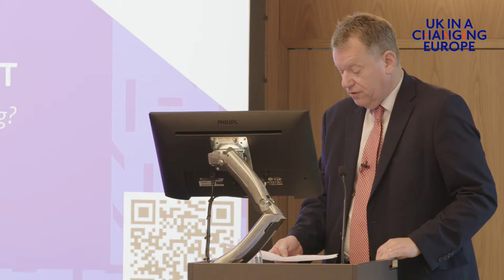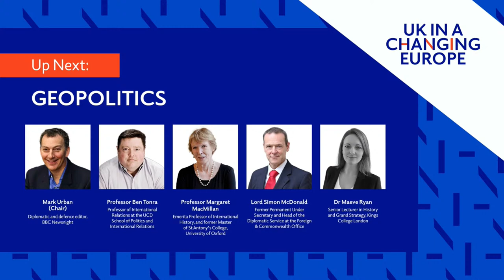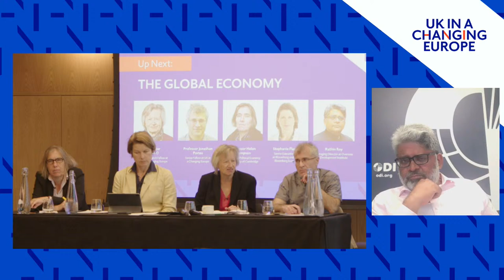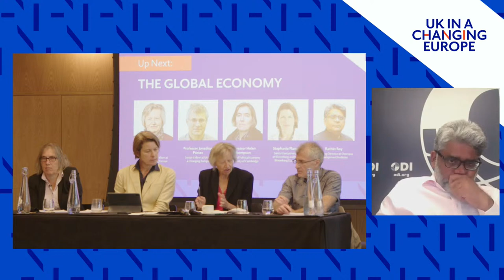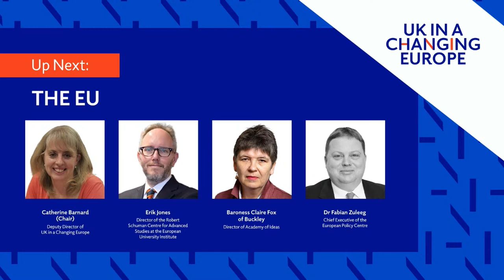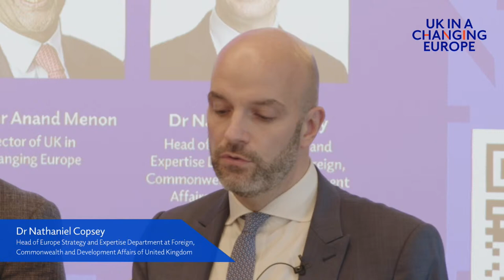Annual Conference 2022: The World Beyond Brexit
For the past six years, the conversation about the UK and its role in the world has been centred upon Brexit. Yet, as we reach the sixth anniversary of the referendum, the world is changing rapidly around us: with the Covid crisis followed by the war in Ukraine and a global cost of living crisis.

UK in a Changing Europe’s The World Beyond Brexit conference brings together academics, politicians and other experts to discuss the state of geopolitics and the global economy and their implications for both the UK and the EU.

You will hear keynotes interventions from Brexit negotiator Lord Frost and the Labour Party's Shadow Foreign Minister David Lammy MP.

9.35 am Welcome

Anand Menon - Director, UK in a Changing Europe

9.35 am Keynote

Brexit six years on: Is it working?

Lord David Frost – Former Minister of State at the Cabinet Office and Chief Negotiator of Task Force Europe

10.15 am Panel 1: Geopolitics

How has Ukraine and the global energy crisis changed the world order? How should the west manage its eastern front with Russia, and does it need to recalibrate its attitude toward China and other major powers?

Ben Tonra - Professor of International Relations at the UCD School of Politics and International Relations
Margaret MacMillan - Emerita Professor of International History, and former Master of St Antony's College, University of Oxford
Sir Simon McDonald – former Permanent Under Secretary and Head of the Diplomatic Service at the Foreign & Commonwealth Office

11.15 am Break

11.45 am Panel 2: The global economy

How have the triple shocks of Covid, Ukraine, and the global energy crisis reset the world economy? Is the era of globalisation over? Has net zero been derailed?  And how should the UK respond?

Jonathan Portes – Senior Fellow at UK in a Changing Europe
Helen Thompson - Professor of Political Economy at University of Cambridge
Stephanie Flanders - Senior Executive Editor at Bloomberg and head of Bloomberg Economics

Lunch 12.45 pm

1.30 pm Panel 3: The EU

How is the EU changing without the UK as a member state?  Is it behaving differently, and have things changed for better or worse? What are the implications of Ukraine for how the EU functions? And are we on the cusp of a new EU foreign and security policy?

Erik Jones - Director of the Robert Schuman Centre for Advanced Studies at the European University Institute
Baroness Claire Fox of Buckley – Director of Academy of Ideas
Mujtaba Rahman - Managing director for Europe at Eurasia Group

Break 2.30 pm

3.00 pm Panel 4: Global Britain – Question Time

The Government has a vision of Global Britain, but that was written before the Ukrainian invasion. Do its premises still hold or has Ukraine changed everything? Is Brexit anything more than a historical footnote? Is the Asia-Pacific tilt dead? Do we now need to relook at the way we work with the EU?

Sophia Gaston – Director at The British Foreign Policy Group
Stephen Kinnock MP – Labour Party Member of Parliament
Anand Menon – Director of UK in a Changing Europe

4.15 pm Keynote closer

Labour’s vision for Britain in the world after Brexit.

David Lammy MP – Shadow Secretary of State for Foreign, Commonwealth and Development Affairs of United Kingdom